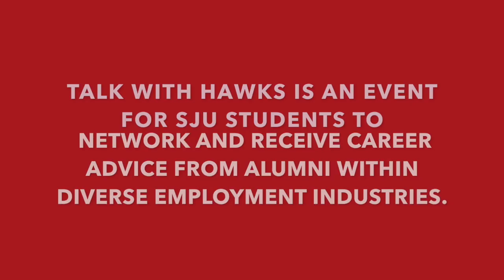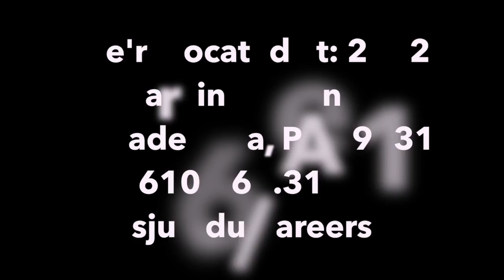Talk with Hawks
This video is about the Talk with Hawks Networking series.